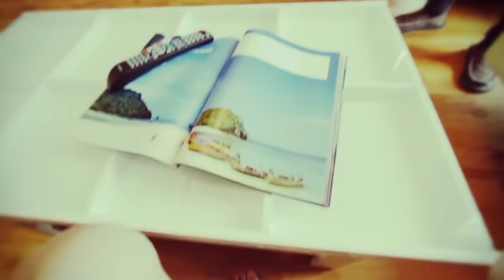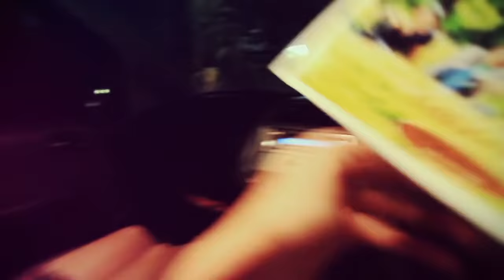Official Music Video Terracotta - นักประดาน้ำ